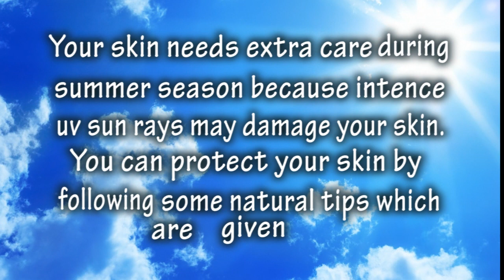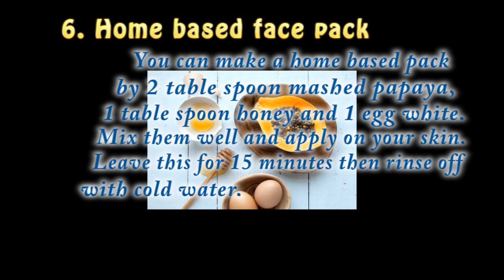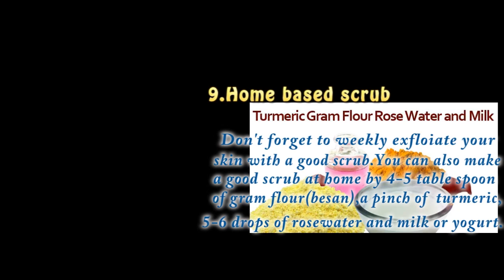Summer Skin Care Tips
Our skin needs extra care and precautions specially during summer season because intense UV sun rays may damage our skin and tanning may turn our skin into dark brown or brownish black.